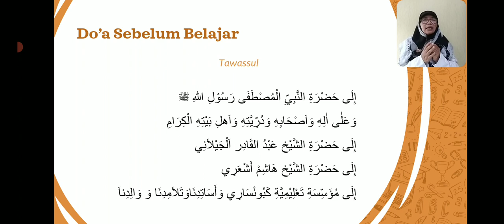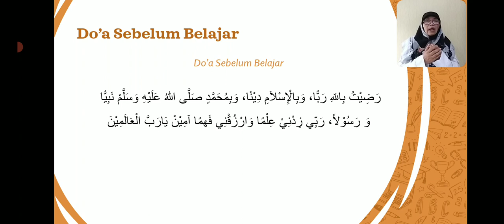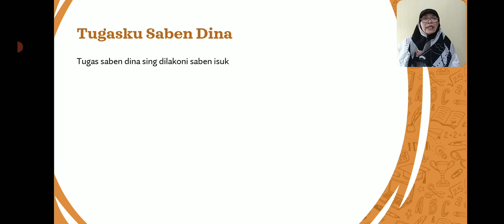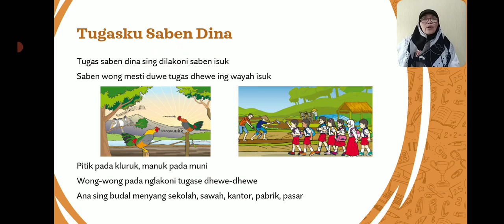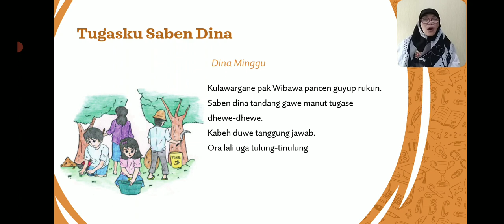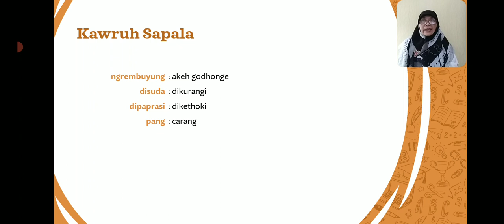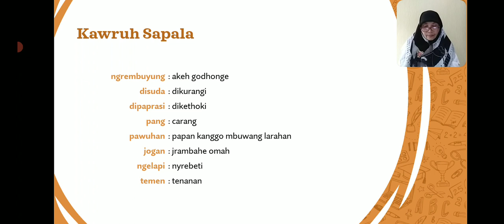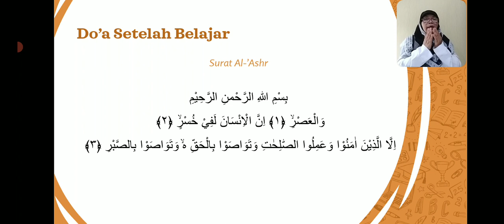BelajarbersamaSUKMA: Kelas 2 MI Islamiyah | Bahasa Jawa | Tugasku Saben Dino